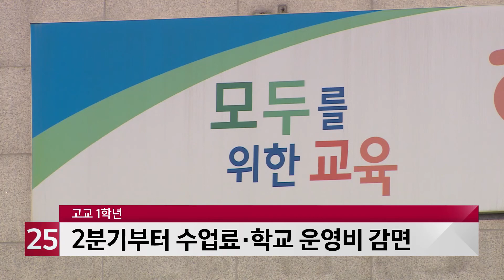고교 1학년 무상교육 앞당겨 추진